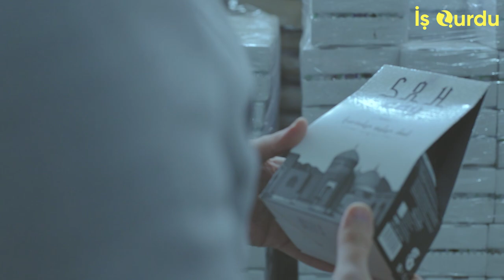O, İŞ QURDU və - Anbardar köməkçisindən şirkət sahibliyinə qədər yüksəldi.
İş qurdu layihəmizin növbəti qonağı Safak Group şirkətinin təsisçisi Hafiz Xanməmmədov sıfırdan qurduğu şirkəti haqqında danışddı. Xoş izləmələr.